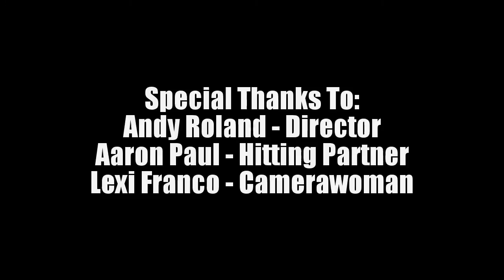Sean Hill : College Tennis Recruiting Video : Fall 2017